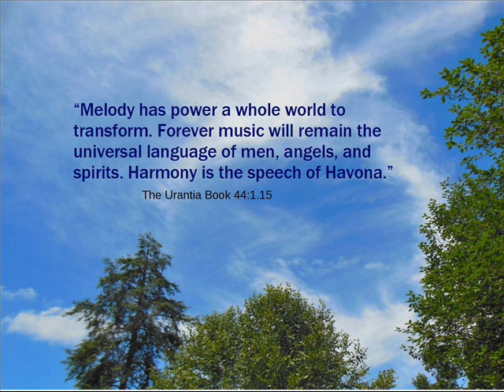God, "The Greatest Musician" music video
Marti Garlow Leib sings "The Greatest Musician", a song about God and music.